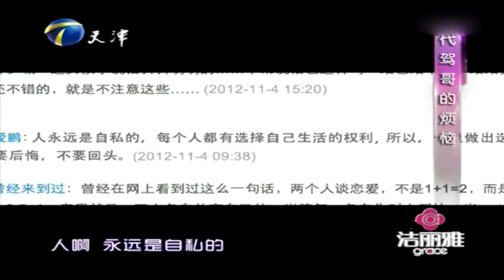赵川：一个人把心掏出来，另一个人却看不见丨保卫爱情